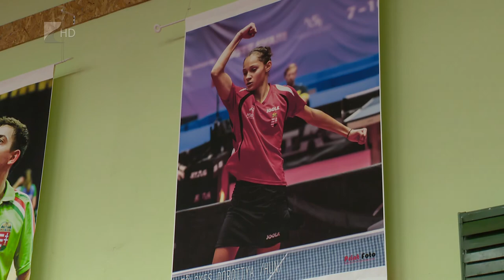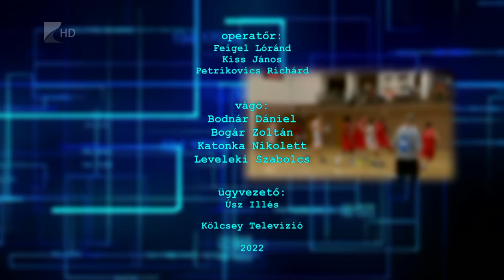Sportszelet - 2022.08.25.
Péntektől vasárnapig ismét jet-ski versenyzők népesítik be a leveleki tavat

Az U17-es vébén és az U18-as Eb-n is minden meccsen játszott Dobó Lilla

Új edzővel és új csapattal készül a szezonra nyírbátori férfi kézicsapat

A DEAC nyerte a második alkalommal megrendezett Sallai emléktornát